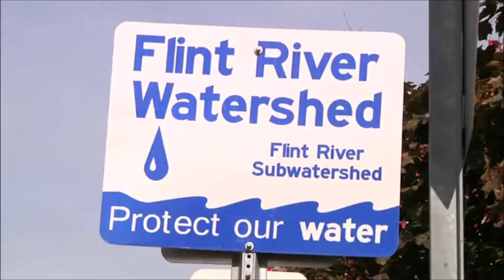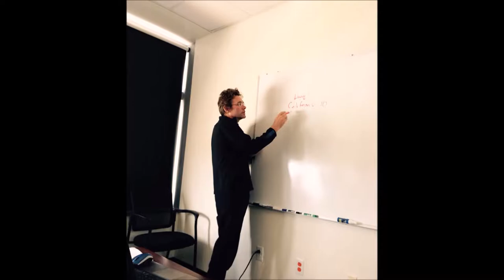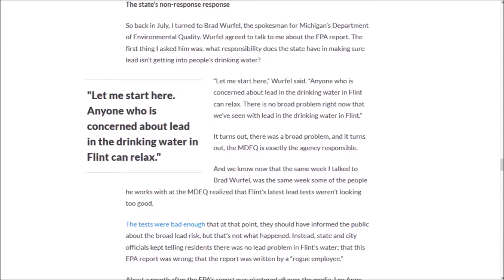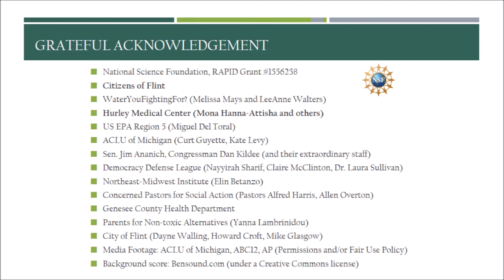The Flint Water Study: A visual ode to water scientists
The Virginia Tech Flint Water Study research team, alongside Flint residents, used citizen science, laboratory experiments, field sampling, investigative journalism and social media to expose the Flint Water Crisis.

These efforts led to a declaration of a national public health emergency by President Barack Obama in January 2016, garnered more than $600 million in relief for Flint residents and informed a long overdue debate on "safe" water in America. This video was produced by one of the graduate students at the height of the Flint disaster.

Created by Siddhartha Roy, PhD Candidate (Virginia Tech)

Qualifying video for the 2017 Science Showcase Video Contest.